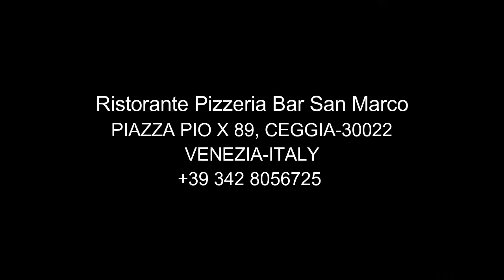Ristorante Pizzeria Bar San Marco | +39 342 8056725